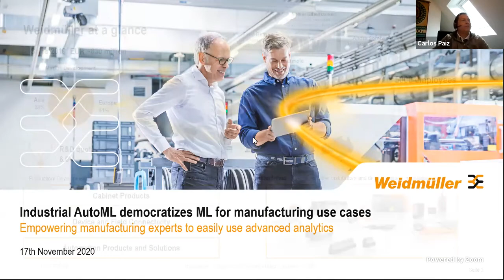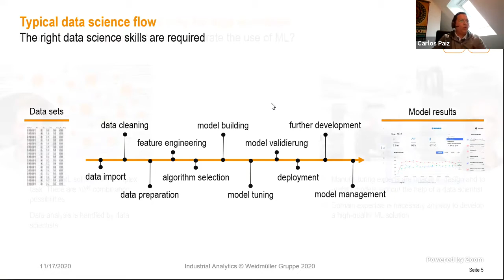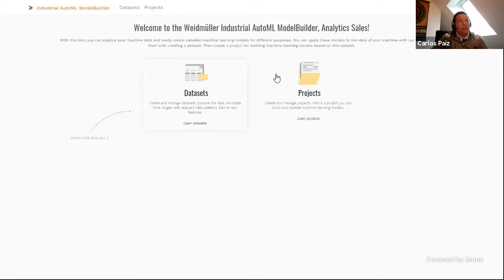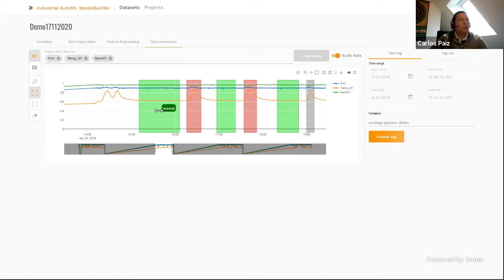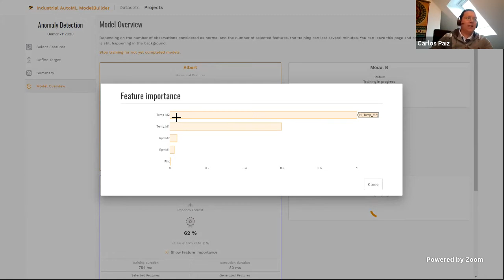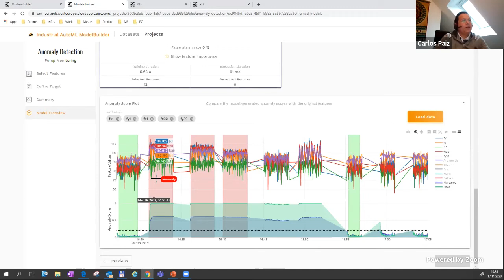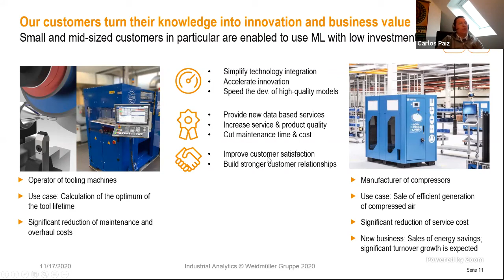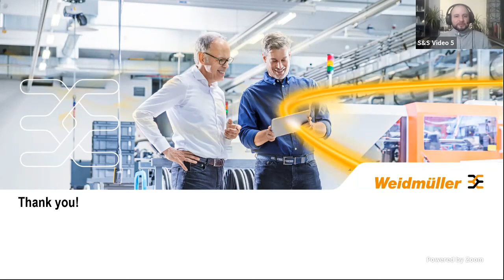Automated Machine Learning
Automated Machine Learning – wie Ingenieure intelligente Analysemodelle einfach erstellen können Dr. Carlos Paiz Gatica (Weidmüller Gruppe)